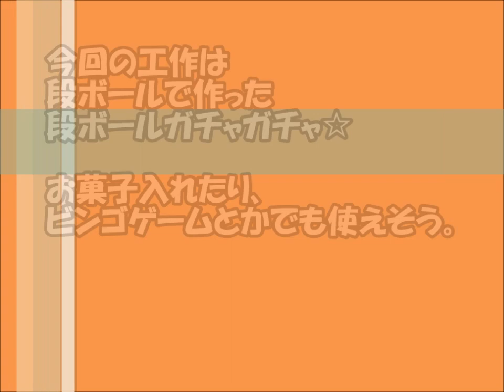【段ボール工作】工作動画 段ボールガチャガチャ作ってみた！：handmade capsule-toy vending machine of cardboard box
今回もShin・Nosukeの趣味の工作を紹介するよ☆
今回は手作り段ボール製のガチャガチャ。
工作教室で大人気だったガチャガチャ作り。
これは１００均で材料がそろうのでコスト的には良い工作です。

材料：段ボール、フェルト、割ピン、クリアファイル、ガチャカプセル、磁石、紙コップ、芯など。

夏休み宿題・自由研究とか工作の参考にしてね☆
質問とかあればコメント欄で時間があるときにお返事します☆
if you have a question about my paper-craft,please use the comment!

メルカリで色んな手作り工作キット販売中☆